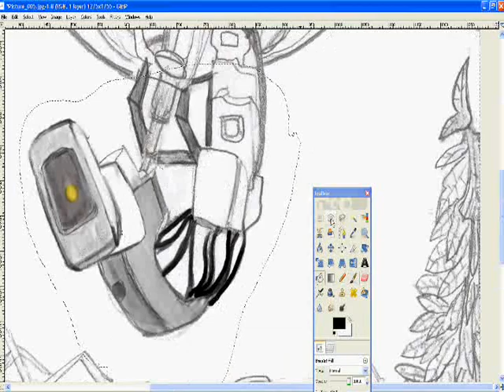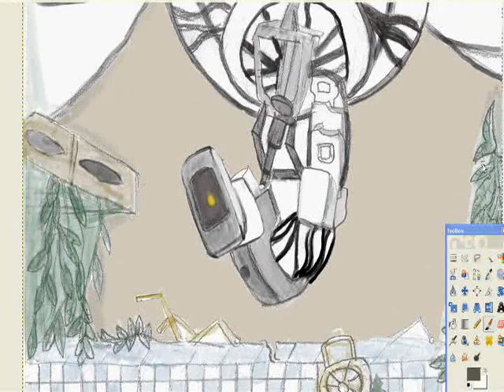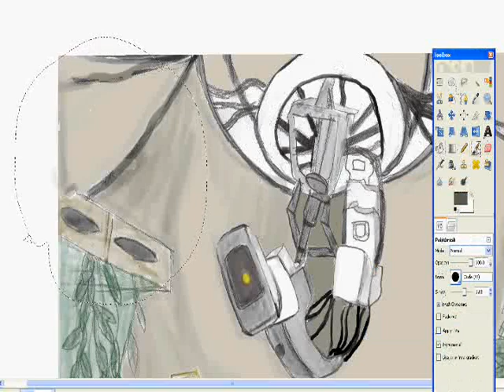GLaDOS SPEED DRAW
a speed drawing using a tablet and gimp